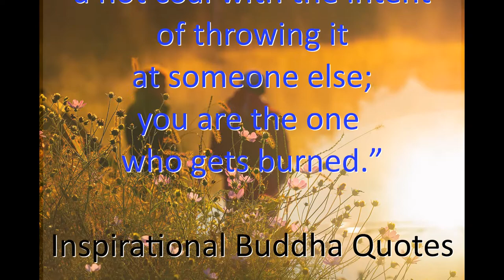Most Inspiring Quote Daily For You | Word Of Wisdom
DailyQuote MotivationalVideo WordOfWisdom Motivational Training Material | Short Video.
Music & Sound Of Nature,  Sound for relaxation, Daily Quote by BUDDHA. “A jug fills drop by drop.”
“Holding on to anger is like grasping a hot coal with the intent of throwing it at someone else; you are the one who gets burned.”